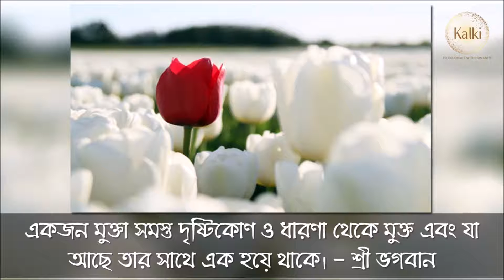MIRACLE OF SRI SARVADEVA PARAMJYOTI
দুঃখ ও দ্বন্দ্বে ভরা জীবন সম্পূর্ণ বদলে গিয়ে এখন আভ্যন্তরীণ শান্তি, আনন্দ ও নিঃশব্দতা বিরাজমান - শ্রী সর্বদেব পরমজ্যোতির চমৎকার